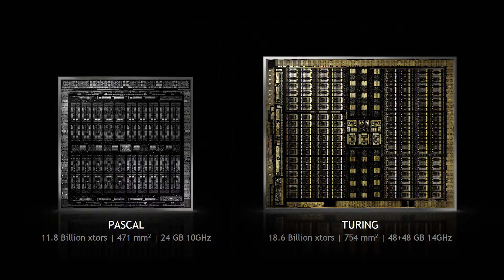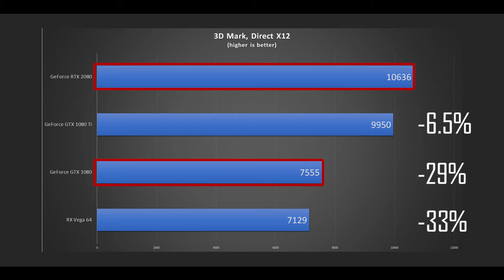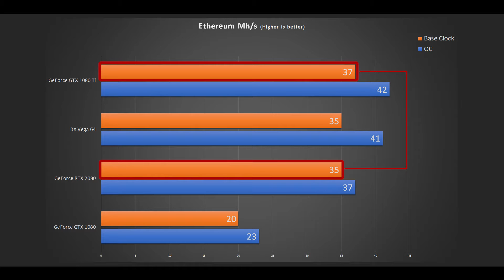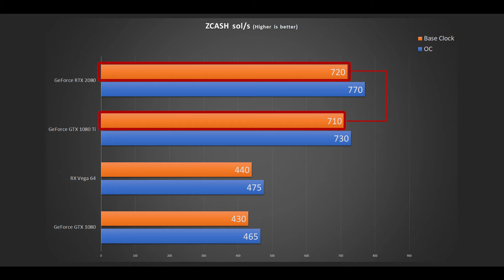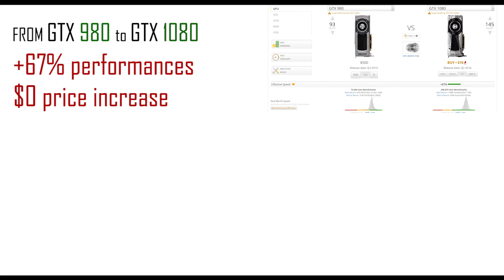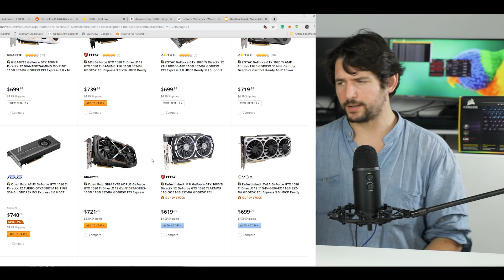GeForce RTX 2080, a gamer or a miner?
Gamer or Crypto-miner, this review is for you!
The wait is over! NVIDIA just unleashed its new 20 series video card. And today I am reviewing the GeForce RTX 2080 Founder’s Edition.
Rarely have I seen such hype focused on one single product. But be cautious, new, does not always mean better.

Nvidia has spent long hours (literally) educating us about Deep Learning Super Sampling (DLSS), and Ray Tracing. Is it as good as they want us to believe?

In this video we will benchmark the RTX 2080 both with games and miners. I have tried to sample a wide range of 3D engines and tested the card with Ethereum and Zcash, both on base clock and over-clocked.